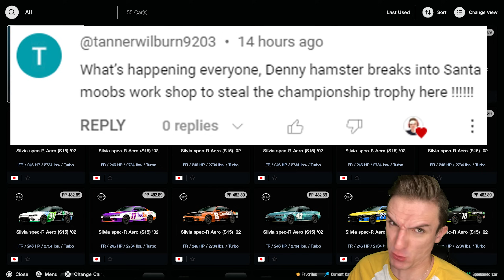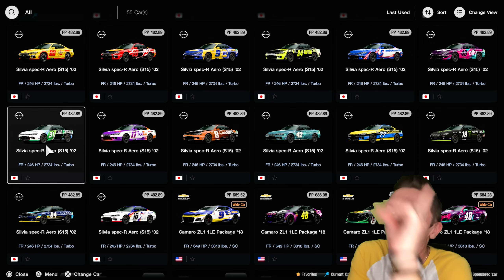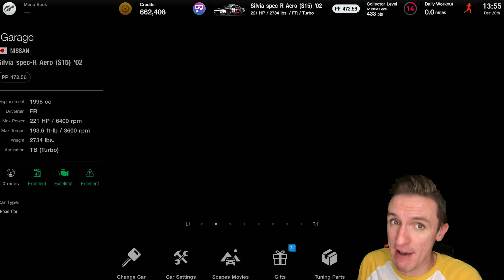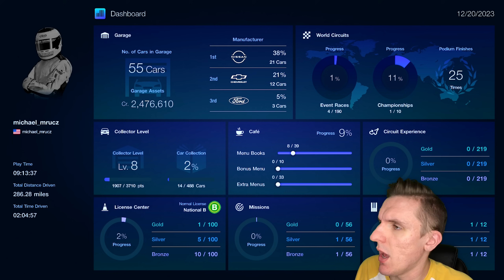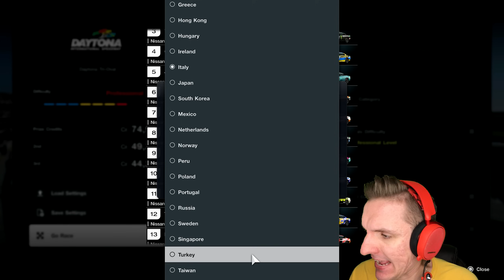NASCAR 2024 IN GRAN TURISMO 7!!